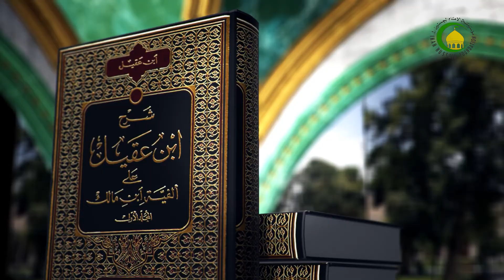95 الحال4 - الأستاذ: سماحة الشیخ حسین النصراوی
95    الحال4 - الأستاذ: سماحة الشیخ حسین النصراوی شرح ابن عقیل، و نحو «زيد مفردا أنفع من...، ص650